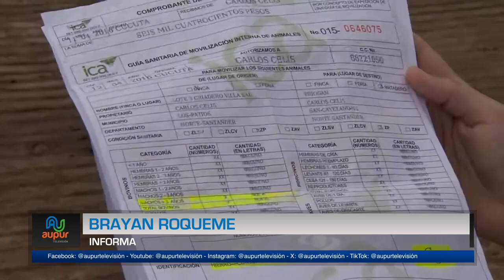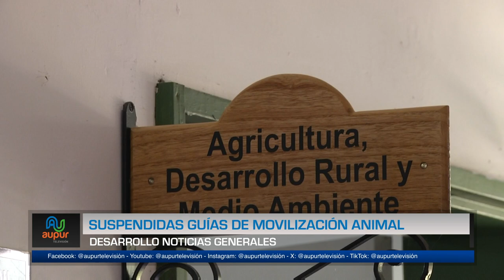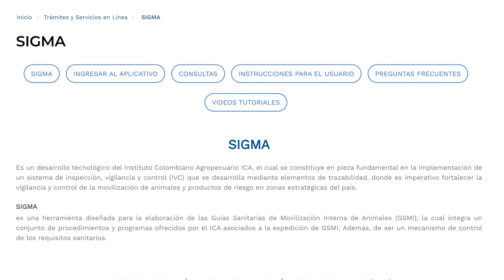Suspendidas guías de movilización animal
Por terminación del convenio entre el ICA y el Municipio de Urrao para la expedición de guías de movilización de bovinos, equinos, porcinos y bufalinos en la Secretaría de Agricultura se suspendió el trámite. Por ahora los dueños de los animales deben hacer el proceso en otro municipio